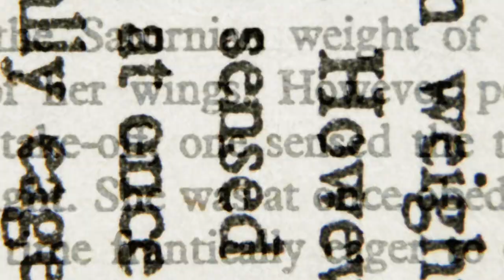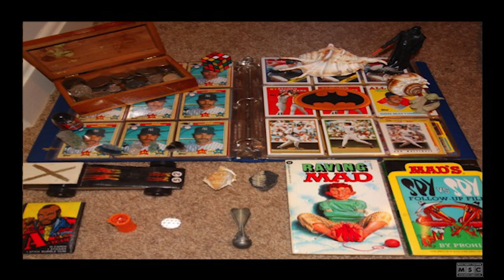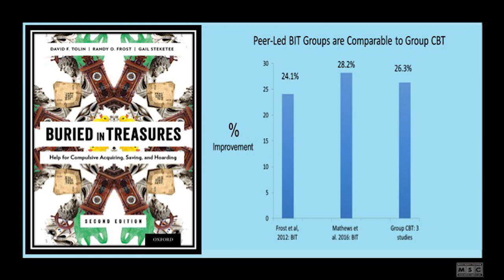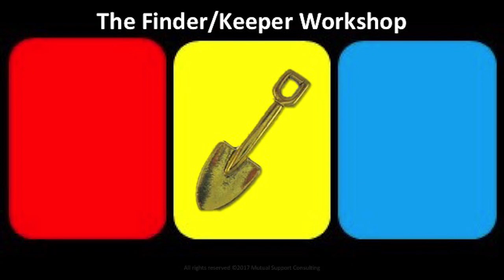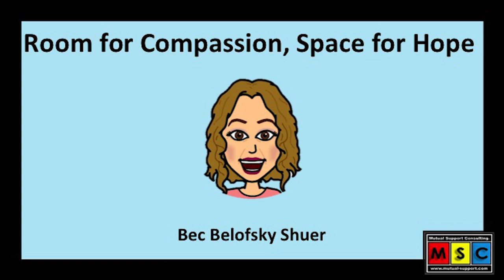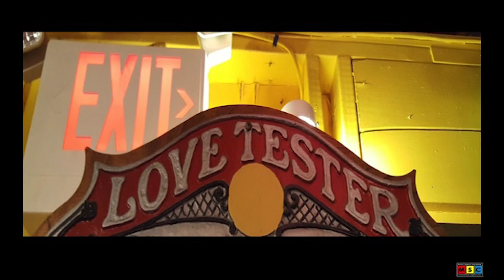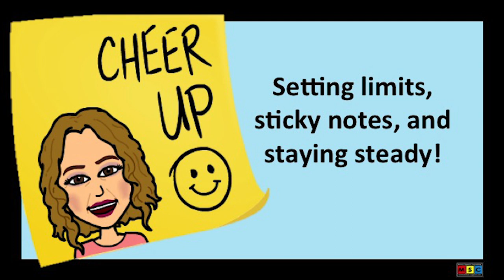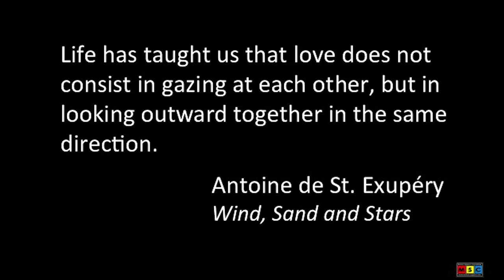Headspace: Pursuing A Life Less Cluttered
Clutter experts Lee Shuer and Bec Belofsky Shuer, stop by the Hingham Senior Center to speak about the highly stigmatized issue of hoarding. Lee and Bec understand the challenges of reducing clutter and offer practical, supportive approaches to help. They are joined by Suzanne Otte, a South Shore clinician whose experience includes leading support and treatment groups for hoarding. She will share an overview of hoarding disorder, including research findings and helpful resources.
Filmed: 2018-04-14